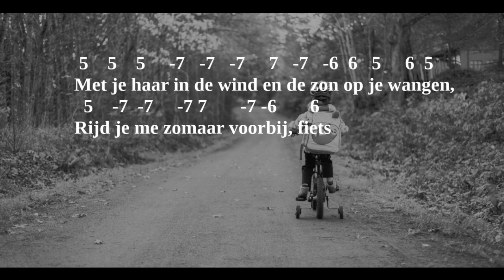Fiets, Herman van Veen, Bluesharpjos